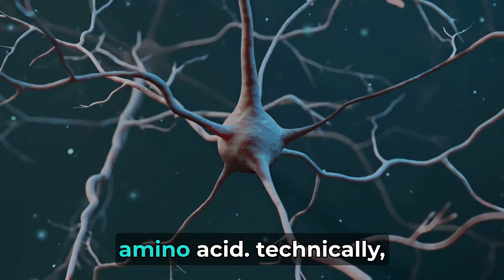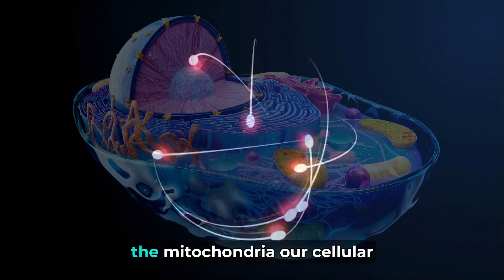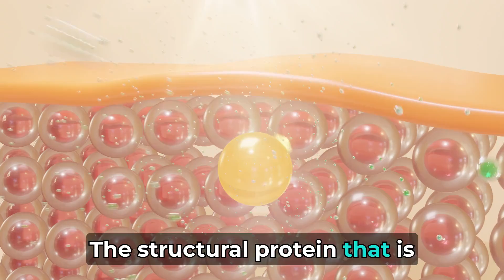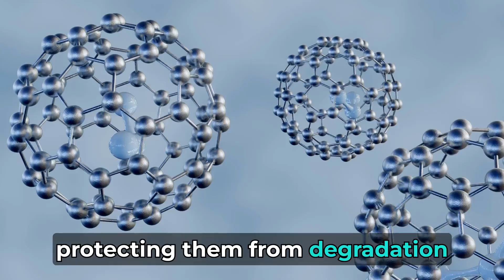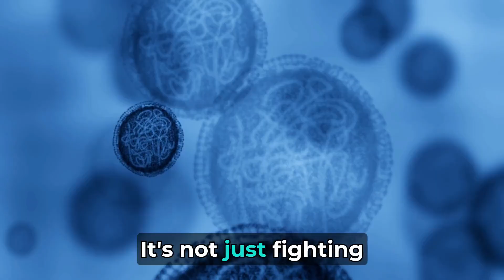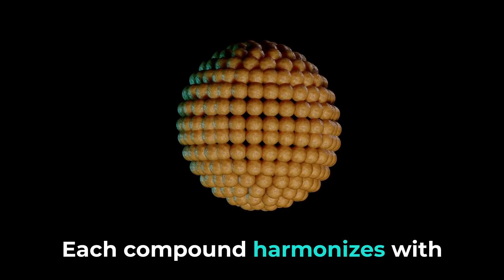Simple Amino Compound Combo To Reverse Aging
Top COMBINATION supplement N.A.C +GLYCINE+TAURINE N.A.C (precursor to L-cysteine increases the synthesis of glutathione),

$20 off Original Glutathione Formula®

Learn a secret concoction capable of turning back the hands of time. Unlock the secret to reversing aging with a powerful combination of taurine, glycine, NAC, and glutathione!
 Learn how these powerhouse compounds synergize to reignite cellular vitality, combat aging, and unveil timeless radiance. From boosting mitochondrial function with Taurine to replenishing Glutathione stores with liposomal formulations, uncover the optimal ways to harness their rejuvenating effects.
Join us as we unveil the stories of lives that have been revitalized by this potent blend, offering hope and inspiration in the pursuit of eternal youth. Don't miss out on unlocking the fountain of youth within you!